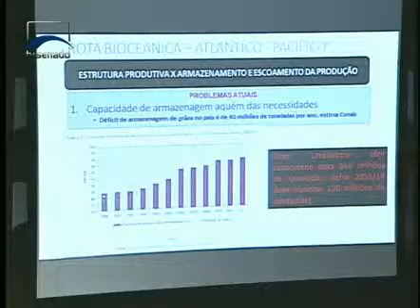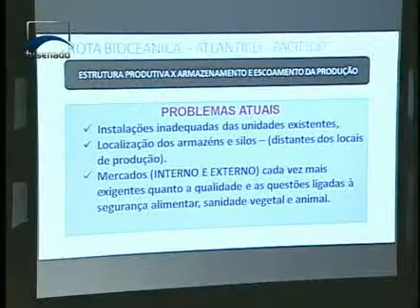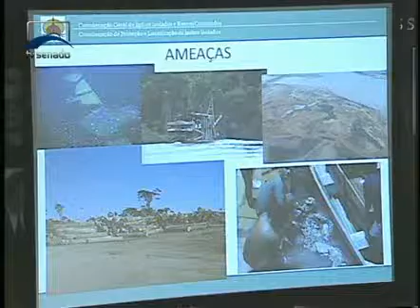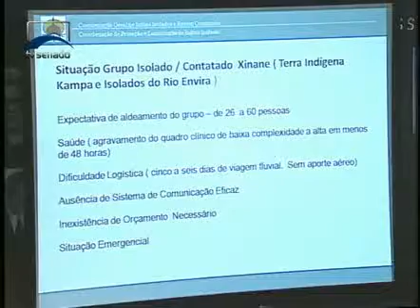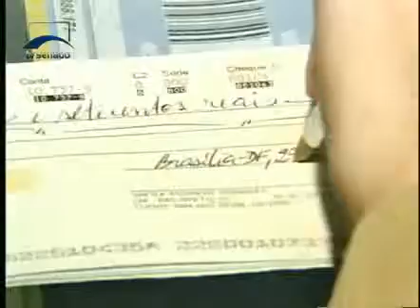Jornalismo - Senado Agora Noite - 06/08/2014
Confira notícias desta quarta-feira